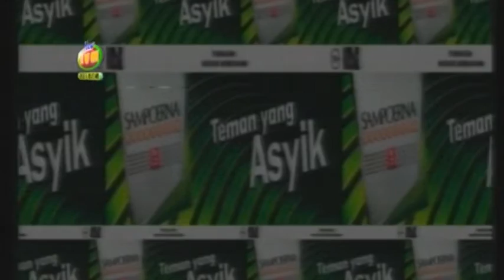yusnia zebro.. ngumpul asiiiiik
Yusnia Zebro